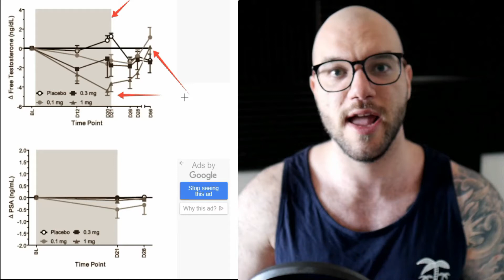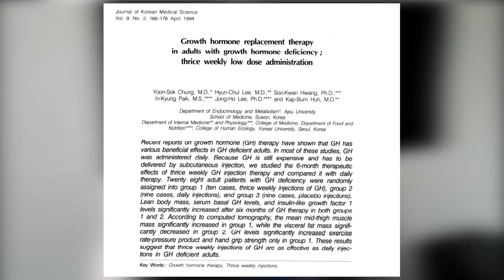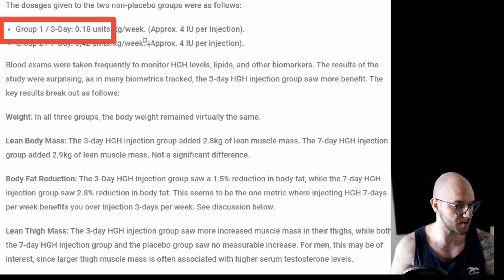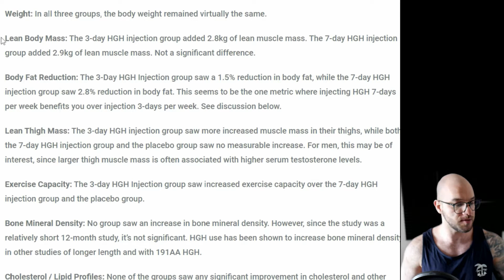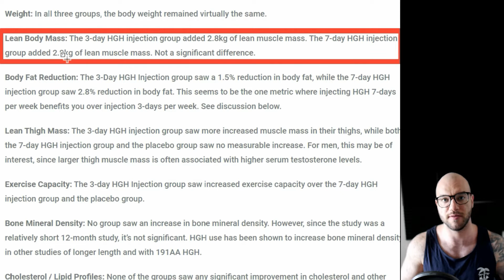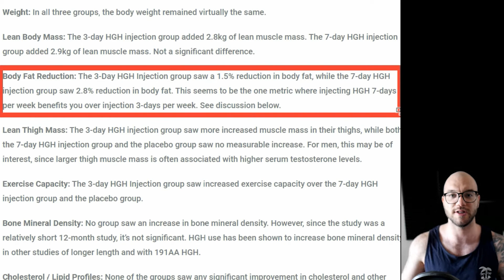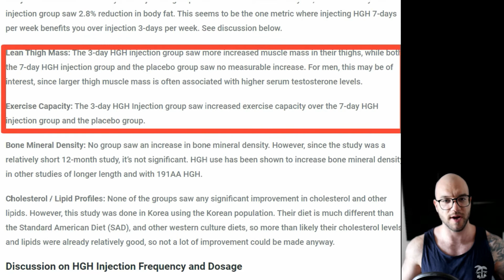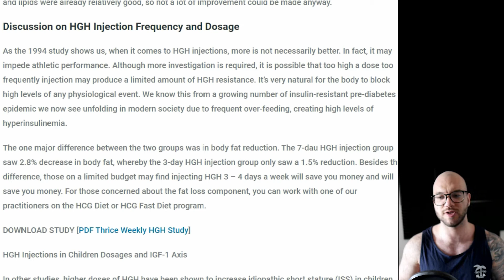Human Growth Hormone EOD or Every Day For Muscle Gain? | Scientific Research Explained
This is a super interesting study out of Korea from 1994 where researchers tested muscle gain, body fat loss, and exercise capacity in growth hormone deficient individuals receiving 4iu EOD or 4iu ED of Human Growth Hormone.

The research presented here is extremely relevant to people looking to use Human Growth Hormone for anti-aging or sports performance purposes, which is becoming more popular every day as people realize the immense benefits of this compound.